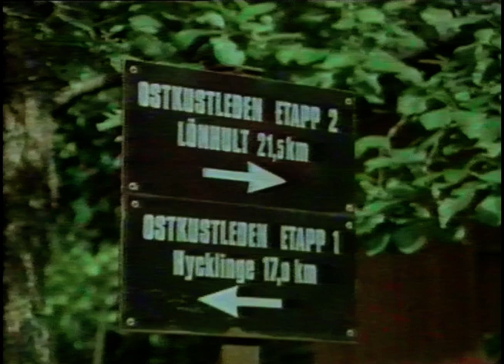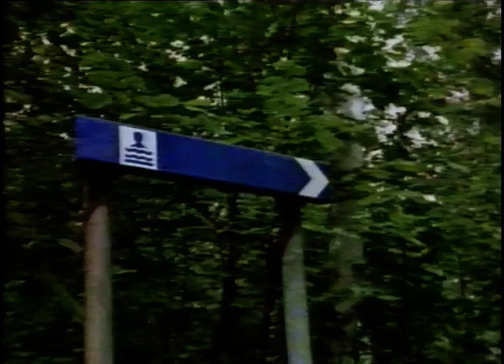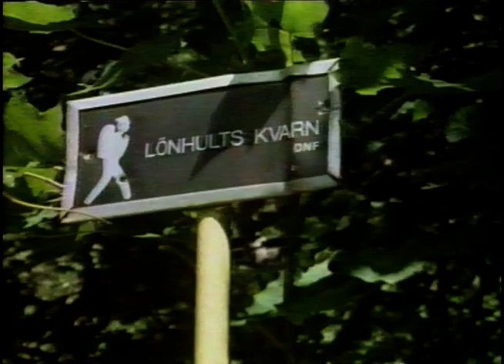Vi Går Ostkustleden Del 2 (SVT 1985-05-28)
Härligt och tidstypisk serie om natur och vandring på den 16 mil långa Ostkustleden i Småland.